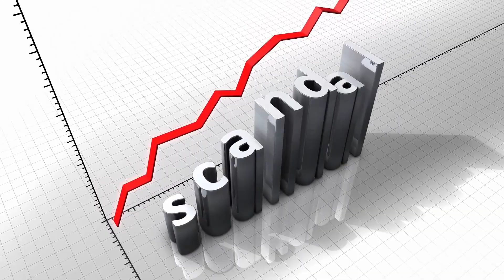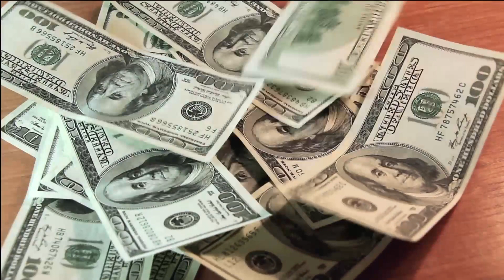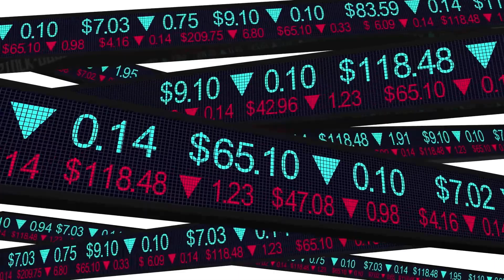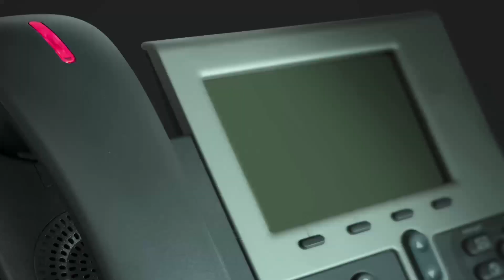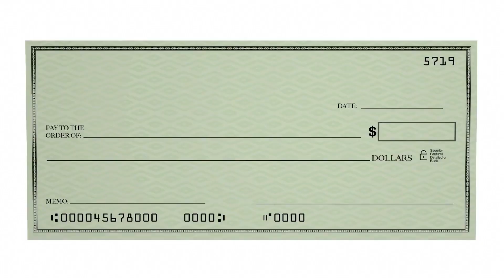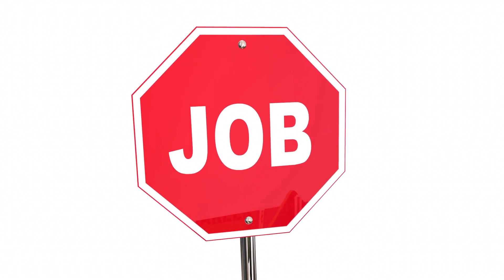The Regina Kelly Story!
This episode is based on the Regina Kelly Story. An African American female who in 2000 was falsely accused of being a narcotic dealer along with numerous other residents of a small town in Hearne Texas.